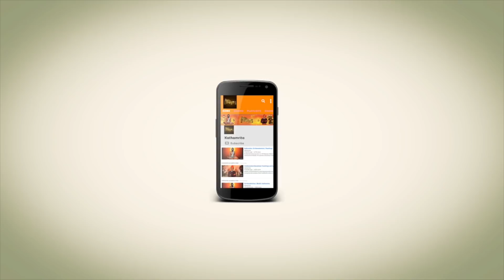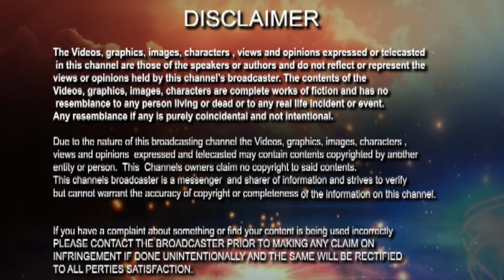হিন্দুদের মতে আত্মা কী ? According to the hindus, What is the sole ?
What are the qualities of soul according to Hinduism? Hindus believe in an eternal spiritual truth, called Brahman, from whom all existence originates. For them, the purpose of life is to understand this truth and to understand one's eternal identity known as the atma, or soul. The soul is not born, but always exists.